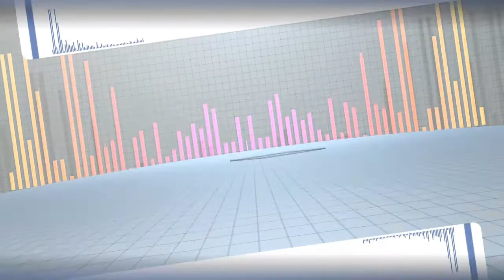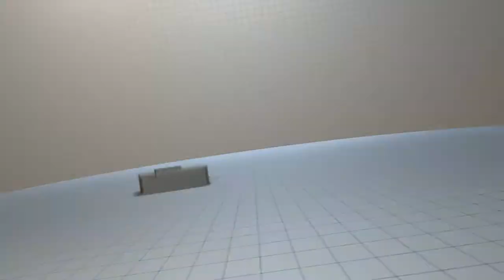Gospel Actu - Total praise en tournée (Part. 3)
Le 3ème épisode du GOSPEL TOUR de TOTAL PRAISE se déroule dans la ville d'Yvetot (76). Reporter Ty n'a pas manqué d'être présent à cette étape de la tournée. Après quelques chants menés par Isabelle Voitier, Andrice, Nathalie, Marc et... un invité surprise! Vous verrez également les impressions du public.

Retrouvez toutes les informations sur la page Facebook - Gospel Experience - (Re)Discover the Gospel greatest songs - Gospel Experience is the channel dedicated to offer you the best Gospel music experience in high quality audio. - Facebook FanPage - Youtube - For more information on this video or copyright, please contact first: /Pour toute information relative à cette vidéo ou sur le droit d'auteur, veuillez contacter en premier lieu: /Per ulteriori informazioni su questo video o copyright, si prega di contattare direttamente